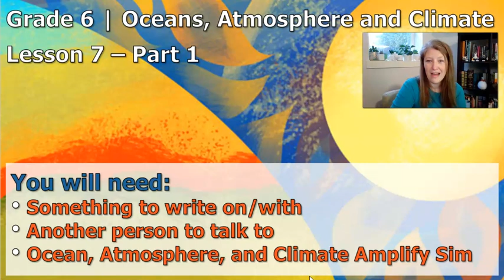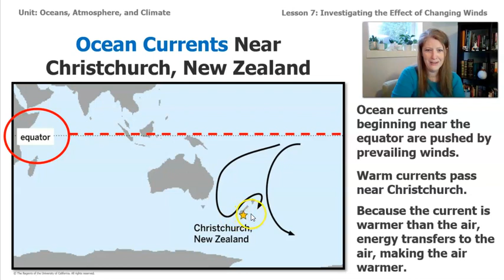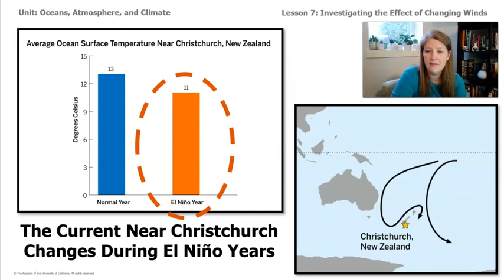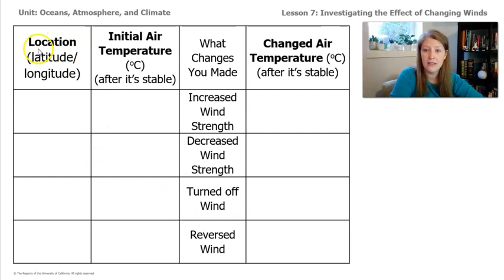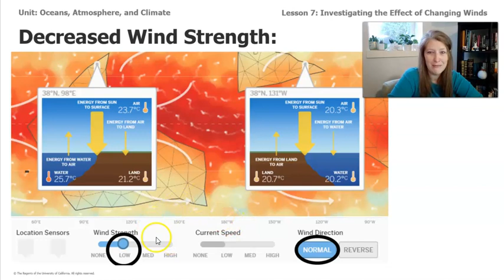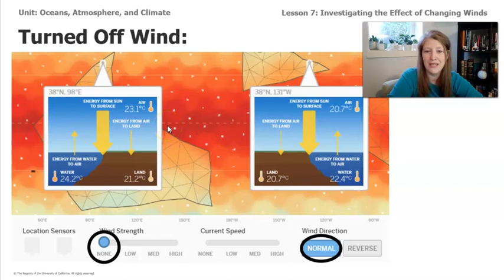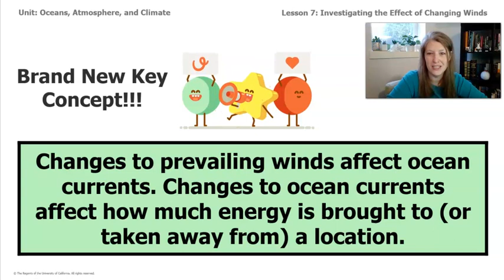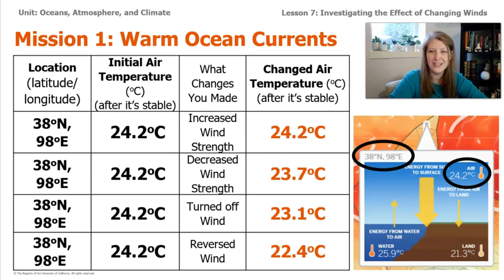Grade 6: Ocean, Atmosphere, and Climate, Lesson 7 (Part 1 of 3)